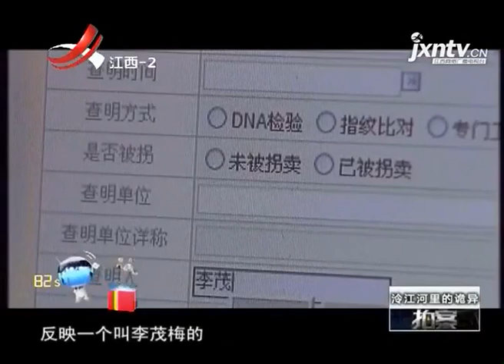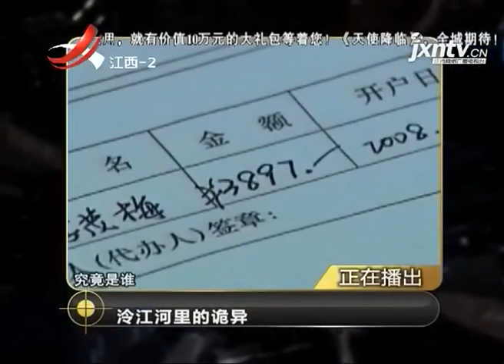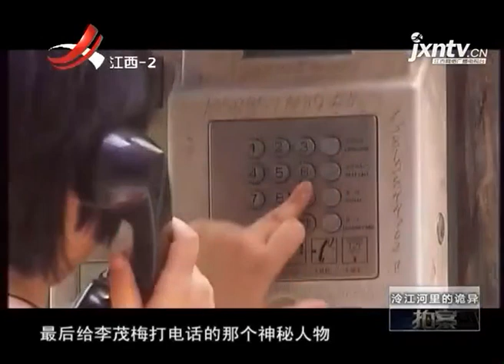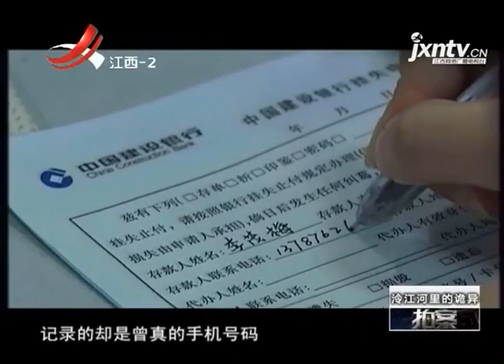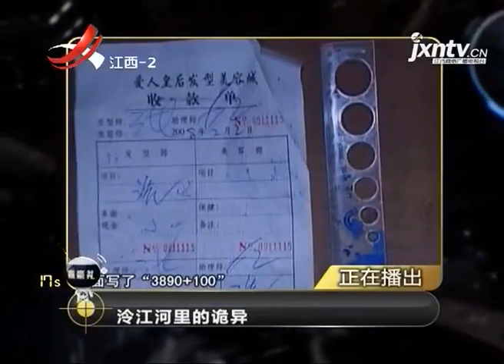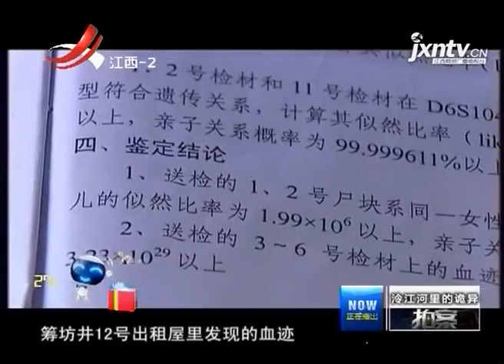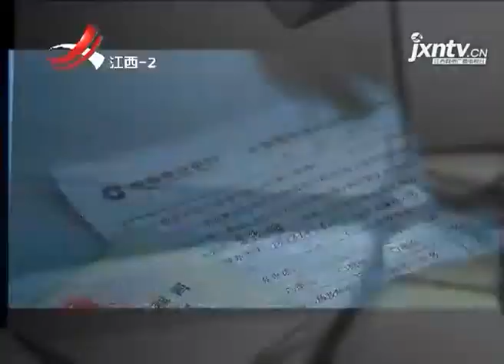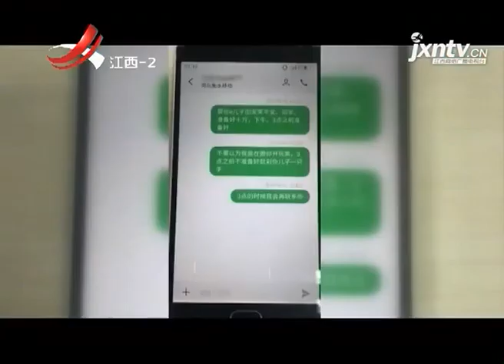《拍案》20170617 泠江河里的诡异